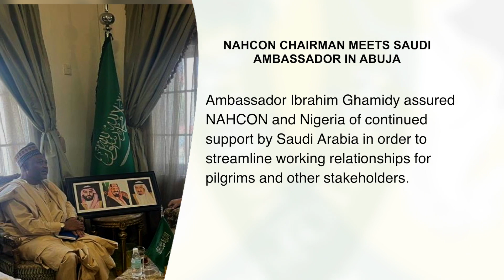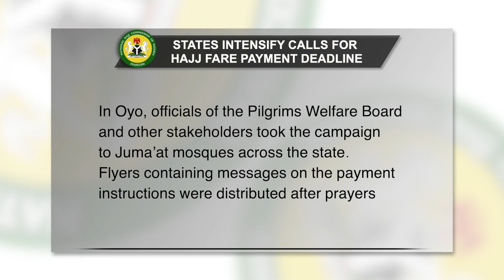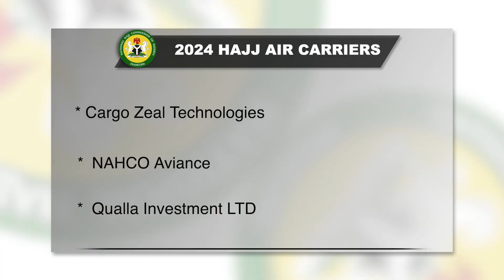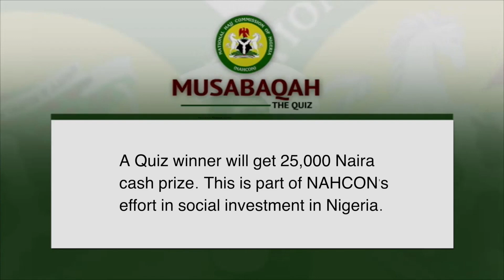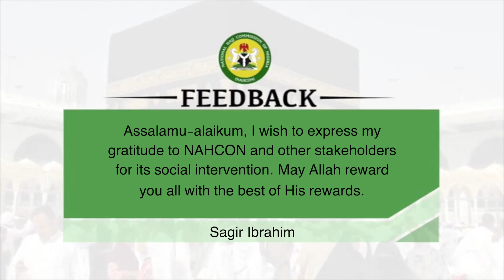asyouanswerthecall . Subscribe and touch bell as you click this link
The National Hajj Commission of Nigeria NAHCON's weekly program titled: AsYouAnswerTheCall Eps 321.